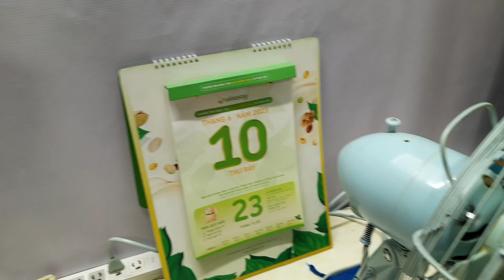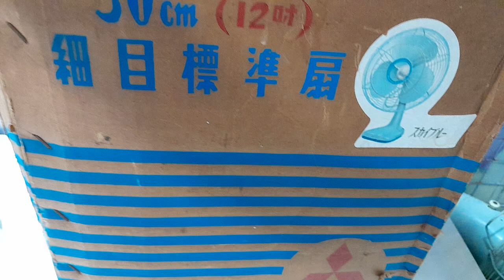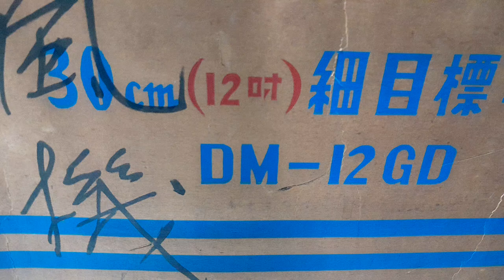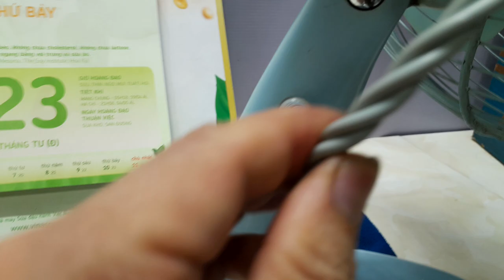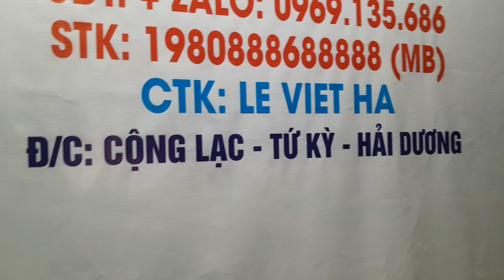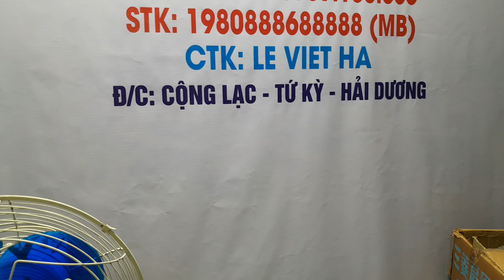mitsubishi bàn gang sắt sải cánh 30 nguyên thùng xốp lh0969135686